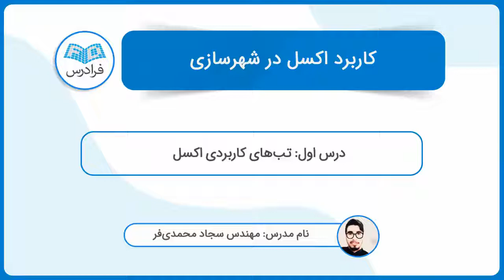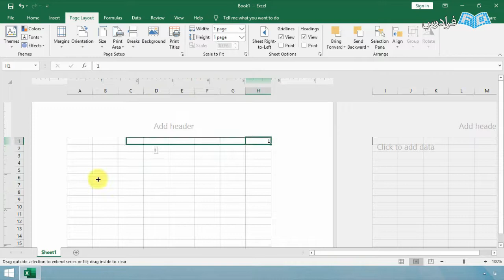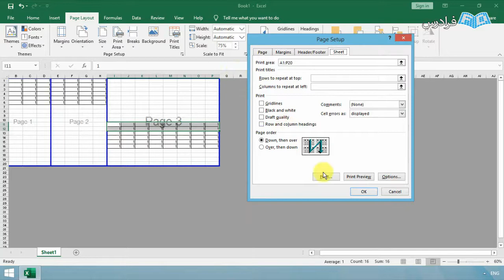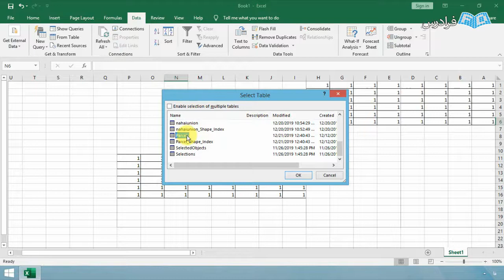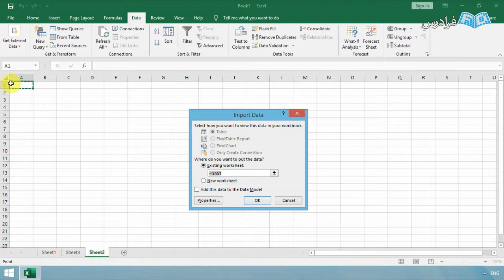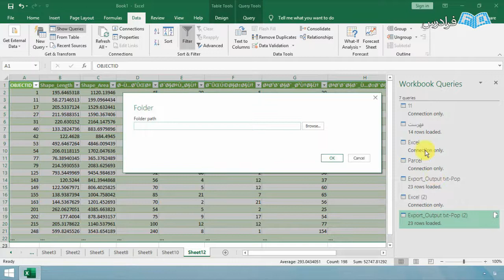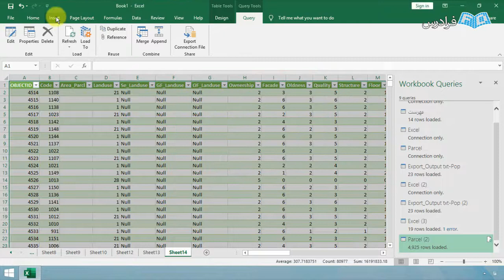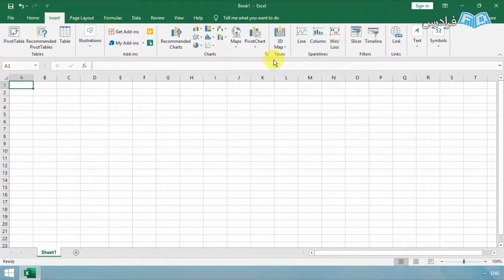آموزش کاربرد اکسل در شهرسازی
FaraDars:  کاربرد اکسل در شهرسازی - (برای مشاهده نسخه کامل آموزش به لینک زیر مراجعه کنید)

در جامعه امروزی، مباحث کاربردی بیش از پیش ارزشمند بوده و کاربرد آن در علوم مختلف کاملا مشهود است. رشته شهرسازی نیز یکی از رشته هایی است که در این آموزش، به کمک اکسل به بخشی از این کاربردها می پردازد.

هدف از این فرادرس، ترسیم و بیان یک نقشه کلی از فرایندهای شهری است که با استفاده از سندهای متفاوت در اکسل انجام می شود. اهمیت این آموزش این است که ما بر اساس کاربردها و با ترسیم یک قاعده کلی (شهرسازی)، به رفع نیازها و کمبودهای رشته شهرسازی می پردازیم و قابلیت محاسبات آنی را پیدا می کنیم.

یادگیری این فرادرس، سهولت در پروژه های شهری و مدیریتی است که در سریع ترین زمان ممکن به جواب ها و نیازها که شامل: فرم ها، شیت ها، جداول، نمودارها، درصدها، مساحت ها و سایر موضوعات است، می رسیم.

کاربرد اکسل در شهرسازی - (برای مشاهده نسخه کامل آموزش به لینک زیر مراجعه کنید)